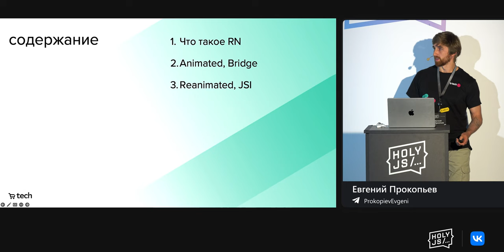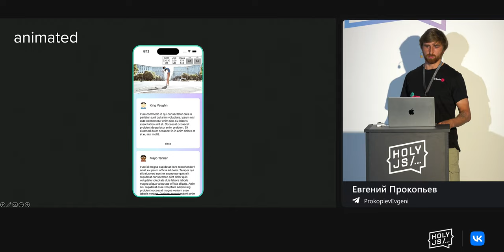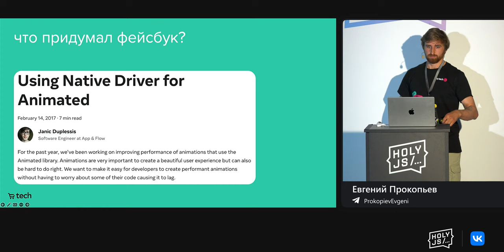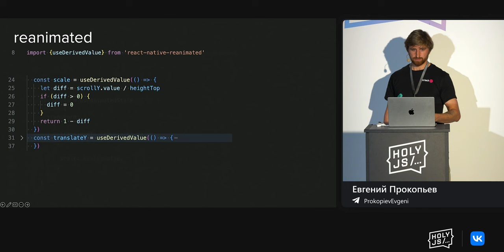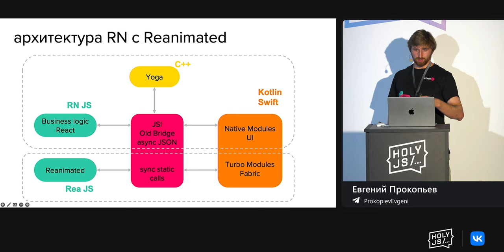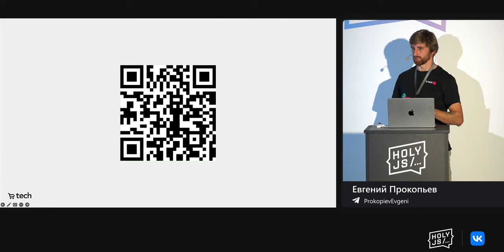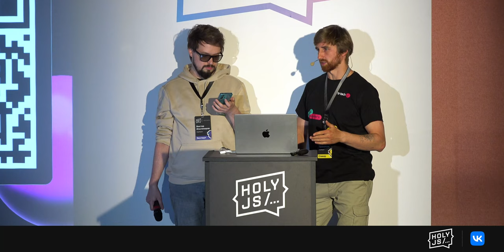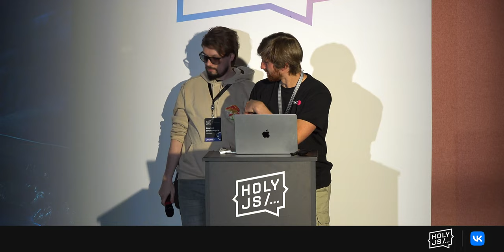Евгений Прокопьев — Работа анимаций в React Native под капотом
Евгений рассмотрит, как анимации в RN работают из коробки, почему появилась библиотека Reanimated, зачем нужен второй JS-поток и при чем тут JSI. Доклад будет полезен RN-разработчикам, веб-разработчикам, которые хотят получить представление о работе RN, а также нативщикам, которым интересно посмотреть на перфоманс чего-то, написанного на кроссплатформе.